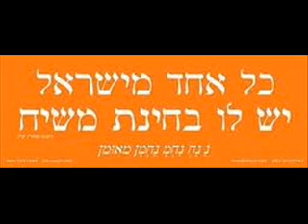שיחות סבא ישראל בער אודעסר 40א